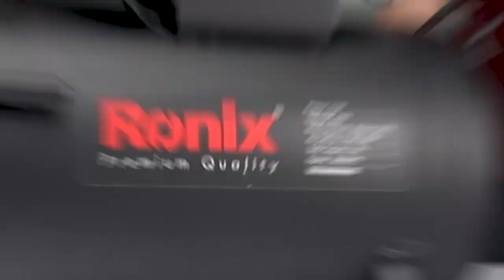RONIX RC-5010 COMPRESSOR ASSEMBLY: This is Why You Need It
compressors are efficient assistants to empower pneumatic tools. But to get the best out of them, it is essential to know how to assemble them to make them work properly.
Ronix RC-5010 compressor is among the most high-quality ones in the market that features a spacious liter tank and an efficient thermal protector system.
 Here is its assembling video!